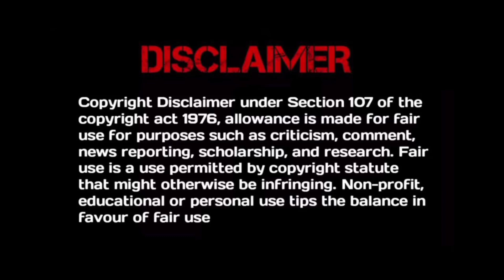Back to Seventeen😍 | Chinese Drama | Part 5 Explained in Telugu